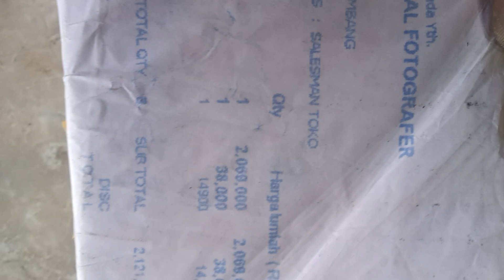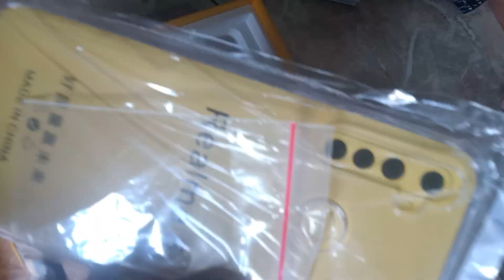Tertipu Beli Hp,Kotaknya Saja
Untuk yg hoby olshop,utk kewaspadaan videokan wkt membuka paket,apabila terjadi hal yg tdk di inginkan kita bisa mengembalikan / minta dikembalikan uang kita